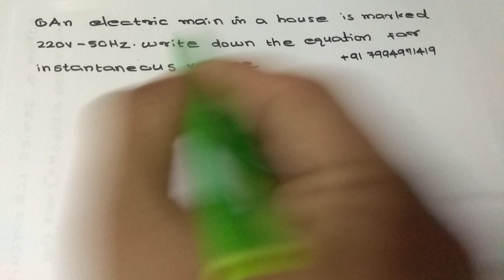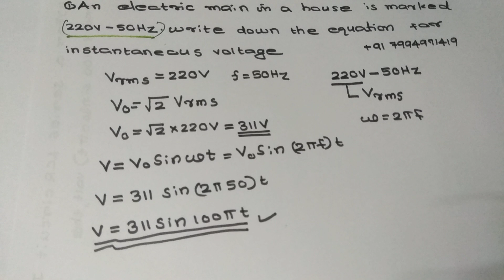Alternating Current|NEET top 10 medical entrance centre thrissur|@XylemNEET |Plus two physics|1